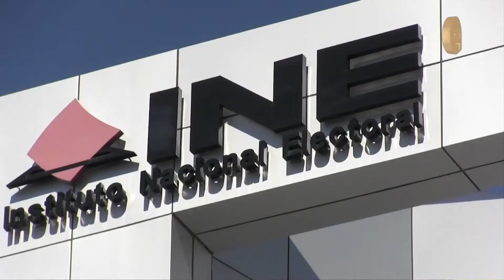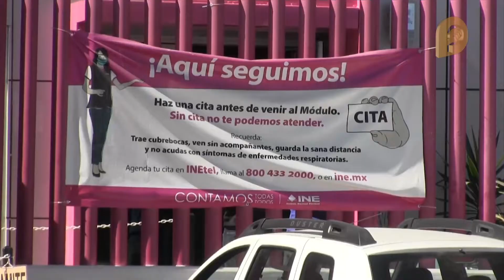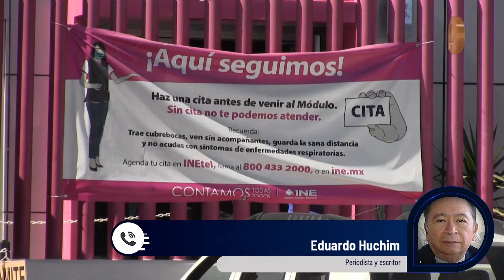64 políticos mexicanos fueron asesinados en 5 meses en 73 delitos vinculados al proceso electoral